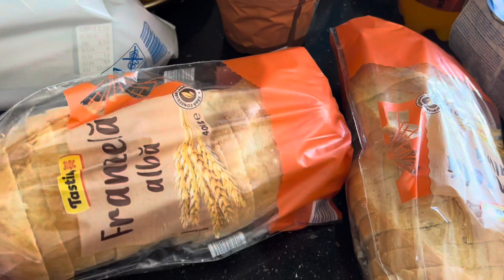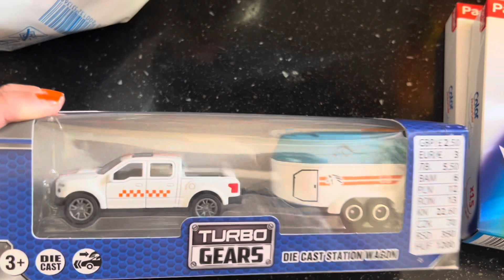✨PEPCO ȘI LIDL HAUL ✨